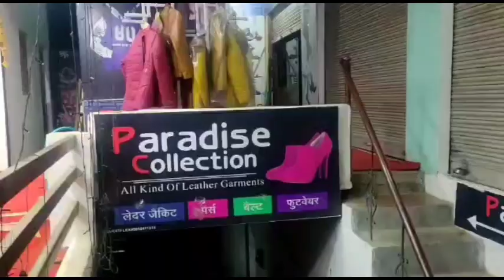महरौनी विधानसभा सीट पर इस बार मतदाताओं मूड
देखिए चुनावी चर्चा के साथ-साथ चुनावी चकल्लस में महरौनी से निशु दुबे के साथ.सिर्फ ललितपुर लाइव टीवी पर